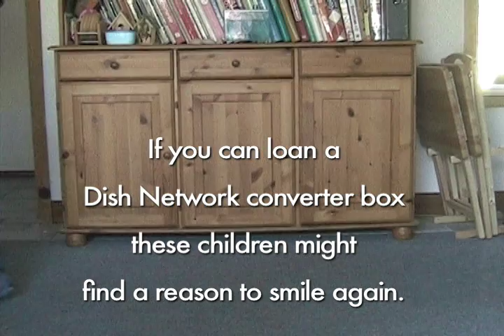Saving Football.mov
A request to my congregation for help.